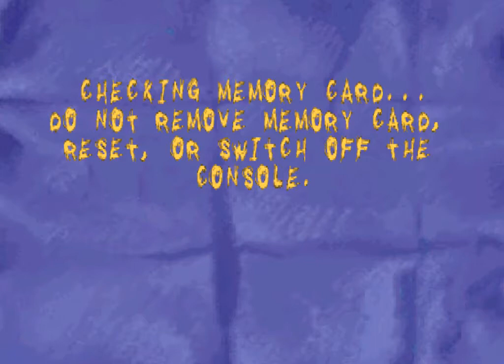Looney Tunes - Sheep Raider - part 1.